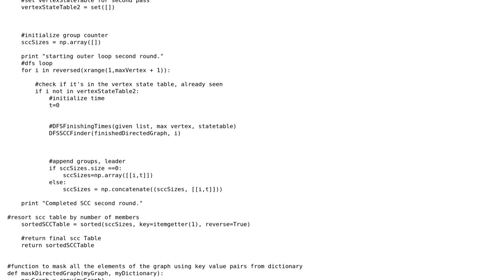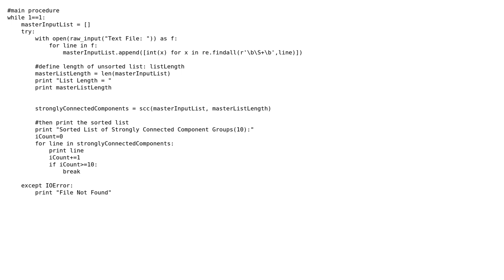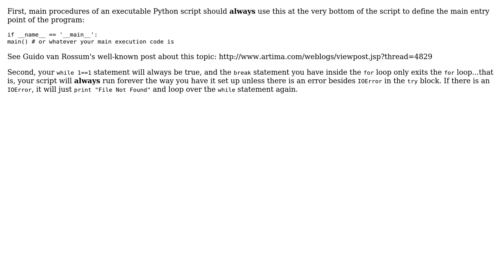Code Review: Finding strongly connected components of directed graph, kosaraju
With thanks & praise to God, and with thanks to the many people who have made this project possible! | Content (except music & images) licensed under CC BY-SA | Music | Images & others | With thanks to user rolfl user mdscruggs user fa1c0n3r and the Stack Exchange Network Trademarks are property of their respective owners. You are responsible for your own actions.